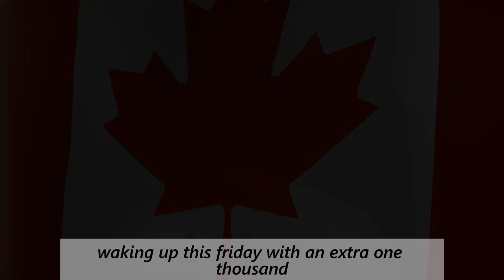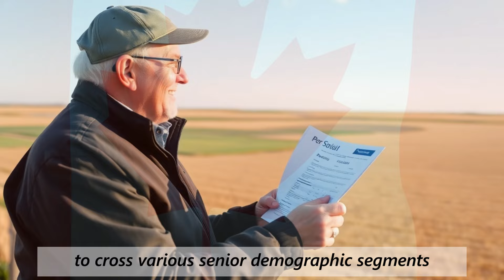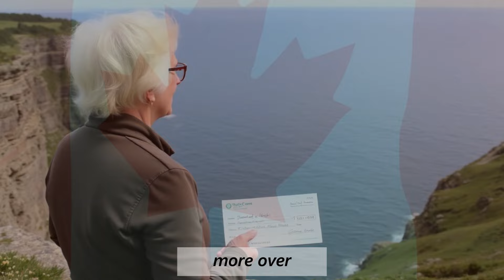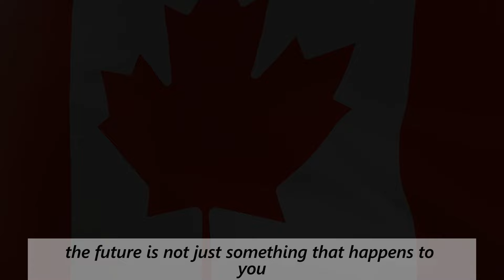$1600 CPP Increase Approved by Trudeau – Starting This Friday!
Big news for Canadian seniors! Prime Minister Trudeau has approved a significant increase of $1,600 to the Canada Pension Plan (CPP), set to take effect this Friday. In this video, we’ll break down what this means for you and how to take advantage of this boost.

🔍 In This Video, We’ll Cover:
- Details of the $1,600 CPP increase
- When the new payments will start and how they will be distributed
- Eligibility criteria and what you need to know
- Tips for planning your finances with the new amount

Don’t miss out on this important update that could enhance your financial situation!

💬 Have questions or thoughts? Share them in the comments below—we’d love to hear from you!